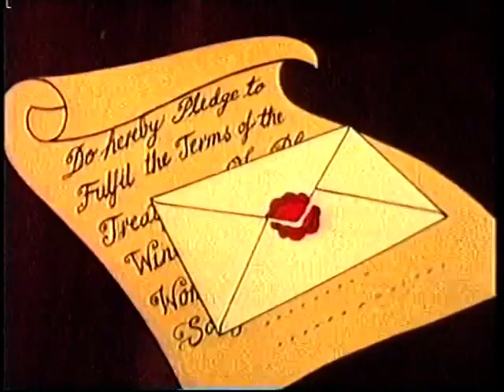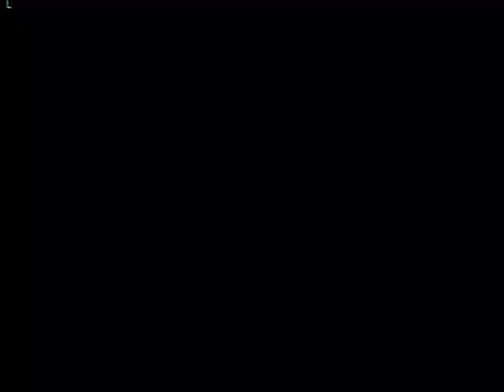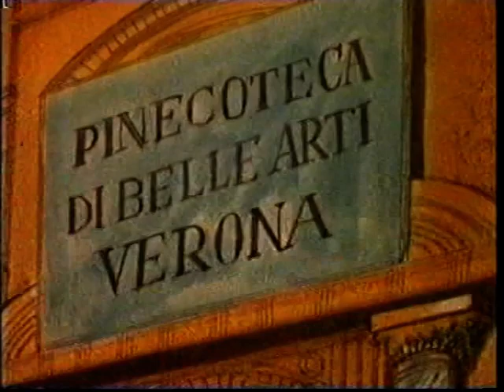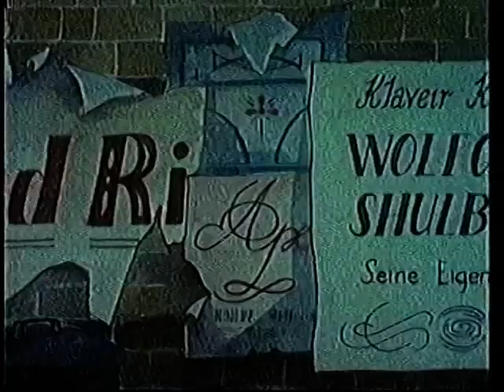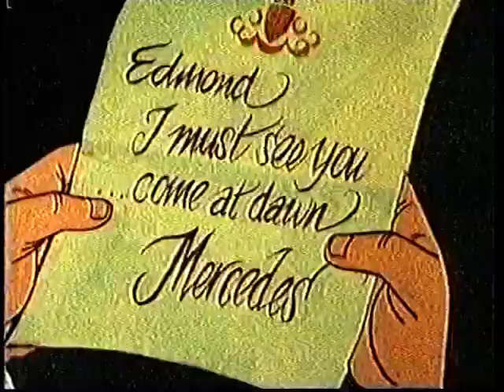الكونت دي مونت كريستو 1973 ( السحلبية السوداء)